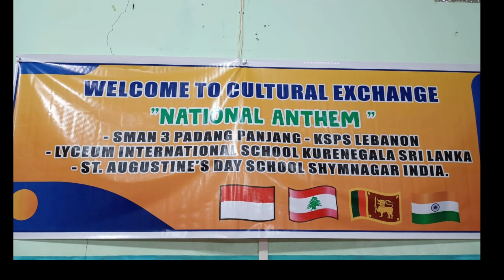Cultural Exchange, 18 July 2021 between Indonesia, Sri Lanka, India and Lebanaon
SMAN 3 PADANG PANJANG, Indonesia, Lyceum International School Kurunegala, Sri Lanka, St. Augustine's Day School Shyamnagar, India, KSPS, Lebanon